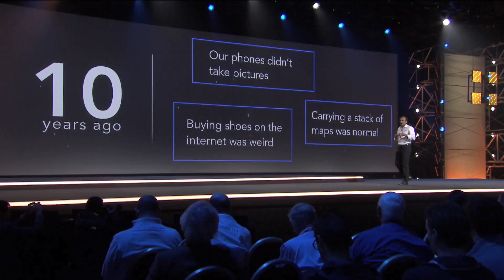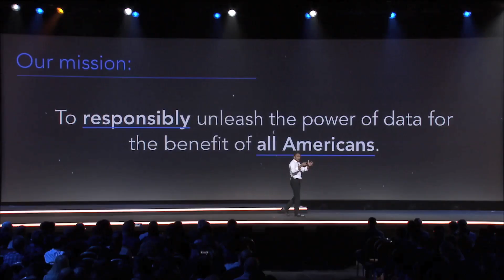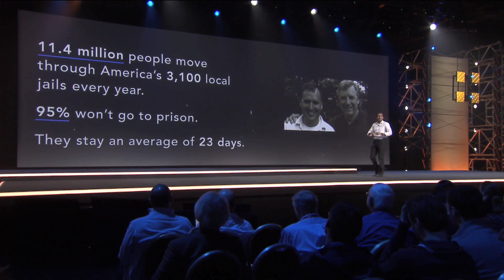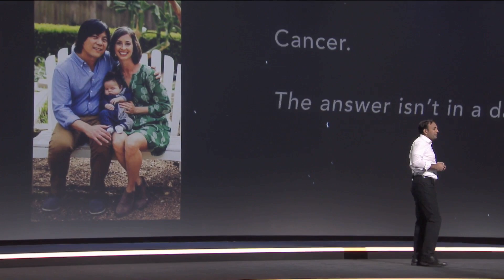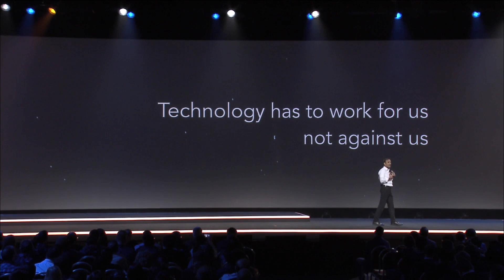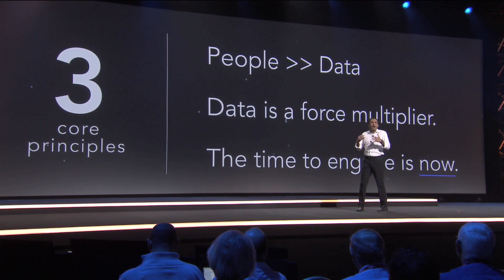DJ Patil Shares How the White House Unleashes the Power of Data to Benefit All Americans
To learn more about how AWS can help meet your big data needs, visit our Big Data details

Through its Data-Driven Justice Initiative, the White House Office of Science and Technology Policy (OSTP) used data to provide mental health de-escalation training to police officers in Miami Dade, Florida, resulting in more than 10,000 people being diverting from jail and a savings of nearly $12 million per year. OSTP advises the President and others within the Executive Office of the President on the effects of science and technology on domestic and international affairs. The organization works on initiatives related to criminal justice, healthcare, science, higher education, and much more. Chief Data Scientist DJ Patil spoke onstage at re:Invent 2016.